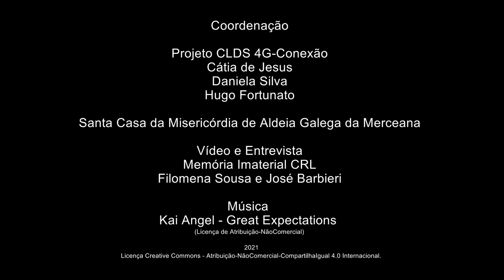Graça Marques - Círio à Senhora da Misericórdia (4 de 8) - O bolo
Círio à Senhora da Misericórdia (4 de 8)_O Bolo do Mordomo
Graça Marques - Vila Chã - Ventosa - Alenquer
Nascida a 12/1943
Reformada
Relato sobre o Círio à Senhora da Misericórdia.
Graça Marques recorda as tradições locais que aprendeu com a família, principalmente com o pai, e que praticou durante toda a vida. Destaca a sua participação no Círio ao Santuário de Nossa Senhora da Misericórdia na Moita dos Ferreiros, concelho da Lourinhã (realizado todos os anos entre os dias 7 e 9 de Setembro). Fala-nos da ida dos tratores enfeitados de Vila Chã até ao Santuário (antigamente carros de bois) e de outros pormenores do ritual – a estadia no Santuário, o bolo do mordomo, os cânticos, o festeiro, a antiga passagem pela Serra da Galega e muitos outros aspetos. Graça Marques fala ainda de antigas festividades do Baile da Pinha, das Pulhas, da Quaresma e do Carnaval. Recorda as Contradanças onde participou quando era jovem e descreve como ainda hoje comemoram a 5ª Feira da Ascensão e as Festas de Agosto em Vila Chã.